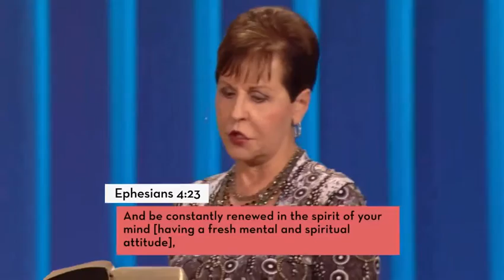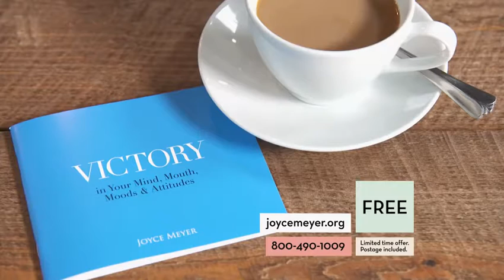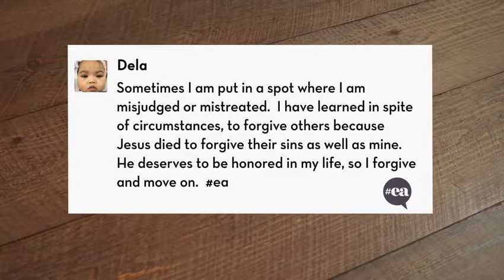Can You Fix My Bad Attitude 9 2016